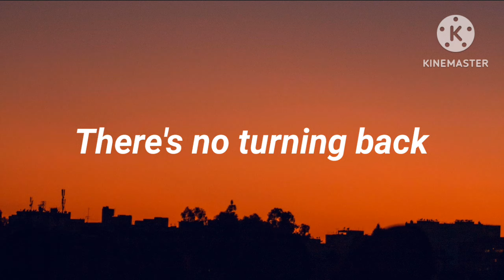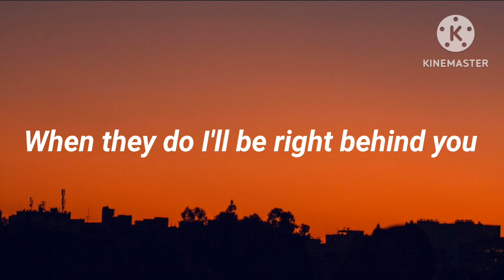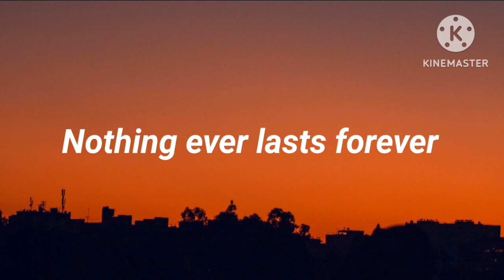Tears for Fears - Everybody Wants To Rule The World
Hello everyone 👋, Welcome to Max music100!
We're sharing in this channel :
✓ Popmusic 🎧
✓ Dance Pop 🎶
✓ Lyrics songs 🎧
✓ Emotional music 🎶

•  ✨ If you're looking for a channel music that could lead your heart through the garden of happiness and make you happy everyday, this's the best place made for you to stay and enjoy with us, in our community .✨✨

" Happyness is a direction not a place"
Lyrics 🎤🎶. Tears For Fears

Help me make the most

Of freedom and of pleasure